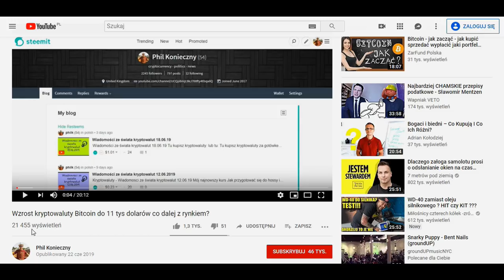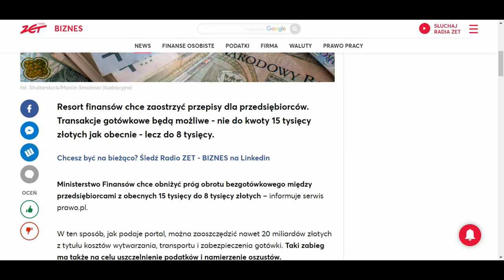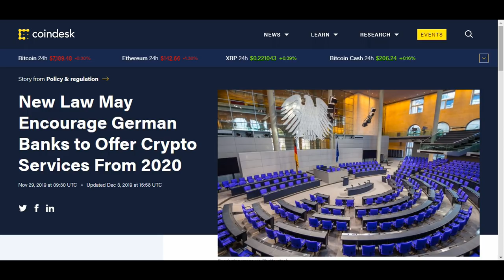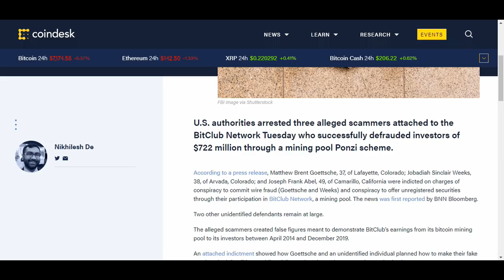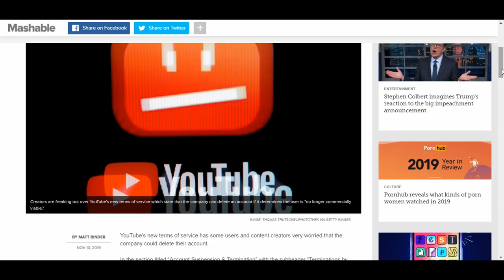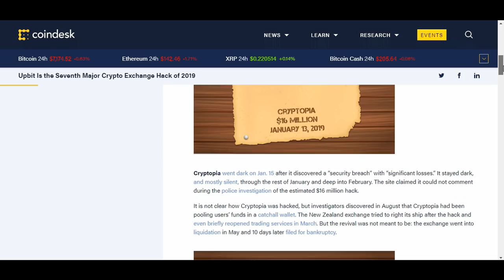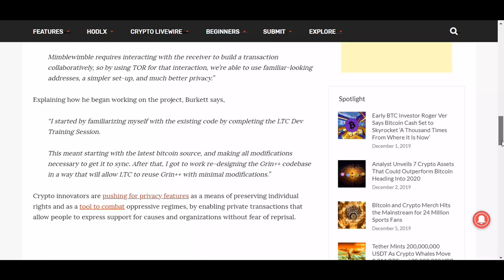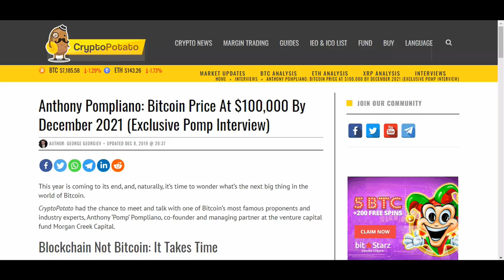Wiadomosci ze świata kryptowalut 12.12.19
Nowe warunki youtube...